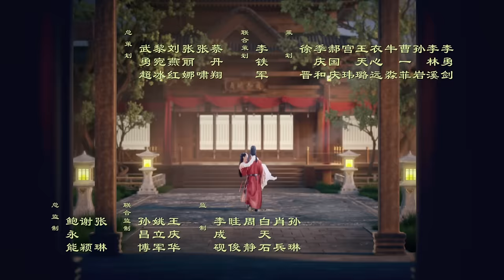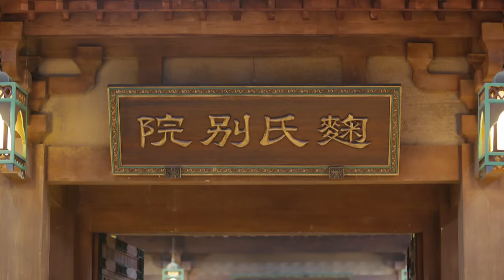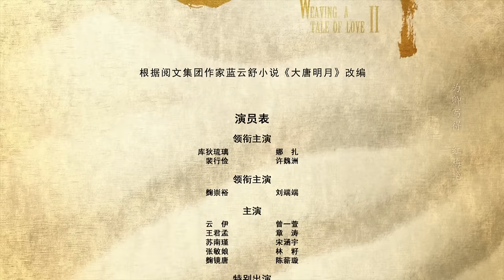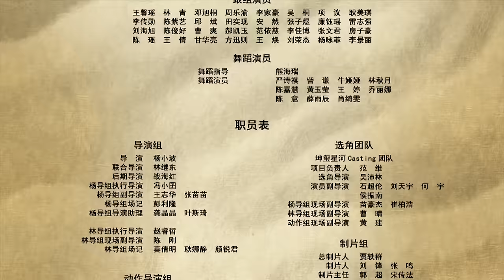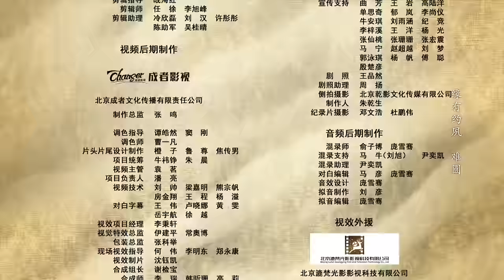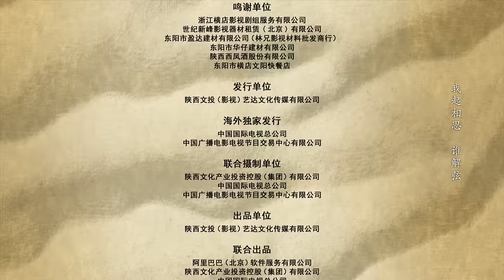绿茶女故意摔跤栽赃云伊，麴崇裕鉴茶达人上线：完全不吃绿茶那一套！《风起西州 Weaving a Tale of Love II》EP28 | 主演：娜扎、许魏洲【China Zone 剧乐部】